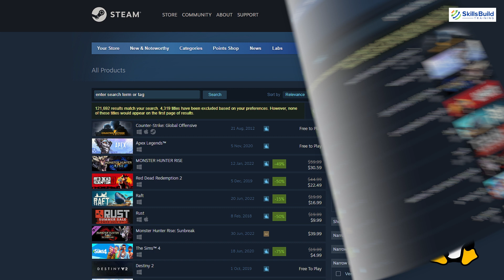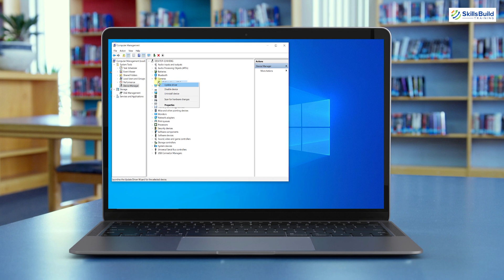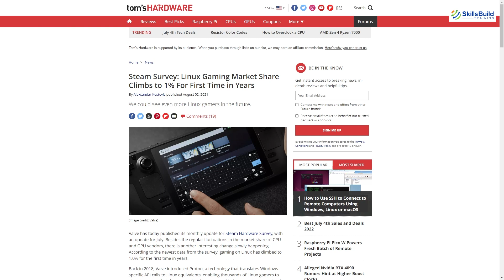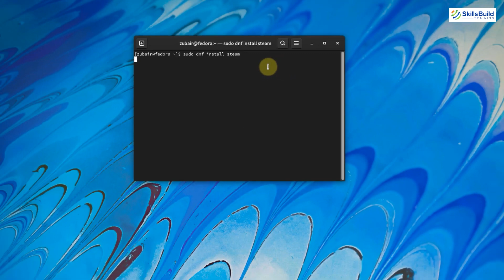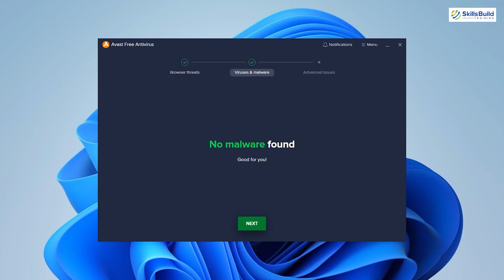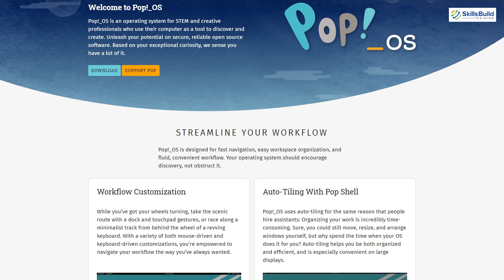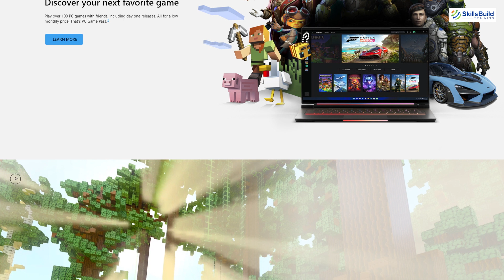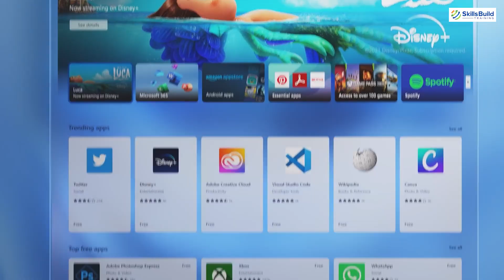🔥 Linux Gaming vs Windows Gaming | Which is Better?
In this video, I will talk about the differences and similarities of Linux gaming vs. Windows gaming so you can decide which is better for you.

⏰Timestamps⏰

00:00 Intro
00:26 Availability of Games
02:24 Driver Support
04:33 Security
07:17 Gaming Distros
09:09 Conclusion
10:07 Outro